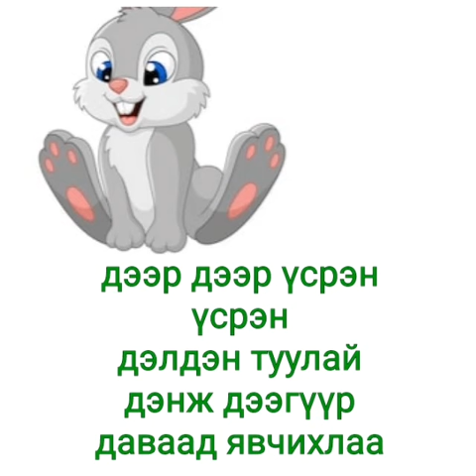Туулай Шүлэг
Mongolian kids bunny poem, Mongol huuhdiin shuleg, Tuulai,